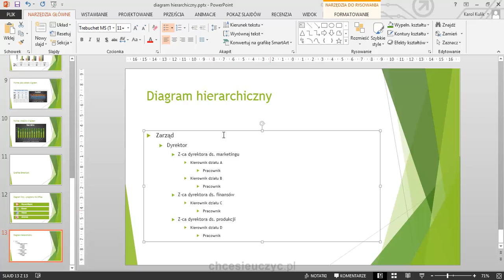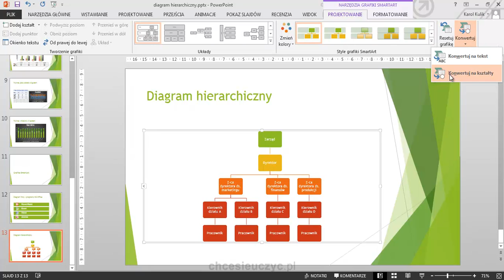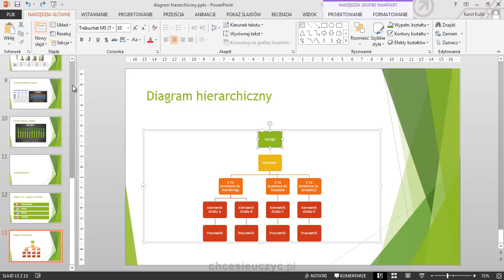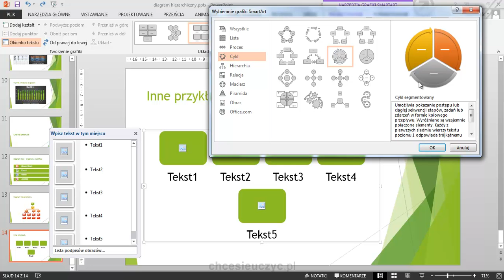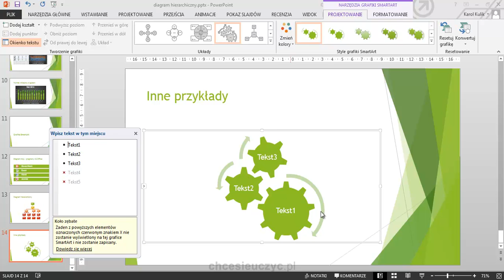Kurs PowerPoint - [lekcja #3.12] - Konwertowanie diagramów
Kurs: Microsoft PowerPoint 2013
Tytuł: Konwertowanie diagramów
Rozdział: Wstawianie i modyfikacja obiektów
Autor: Karol Kulik, Expose.pl
Wersja programu: PowerPoint 2013 PL